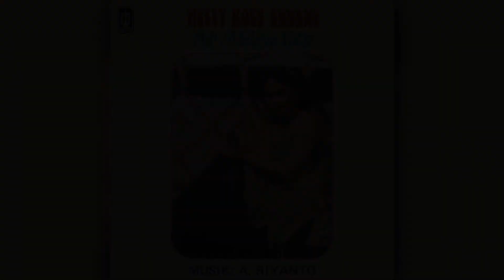Hetty Koes Endang - Oh Tuhanku (Official Karaoke Video) | No Vocal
Karaoke video by Hetty Koes Endang "Oh Tuhanku"
Cipt. B. Hariyadi